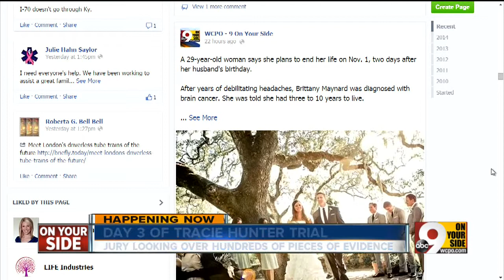Hunter supporters wait for verdict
Tracie Hunter backers keep vigil in the courtroom.